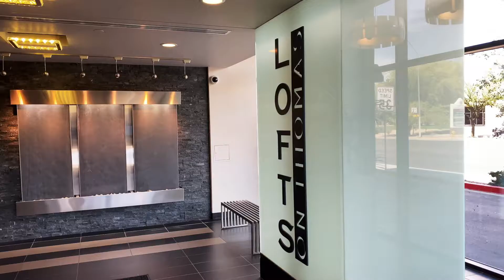535 W Thomas rd #209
Central Phoenix Loft for sale